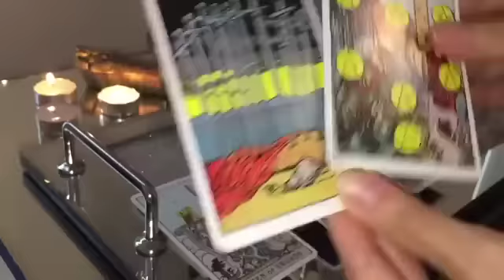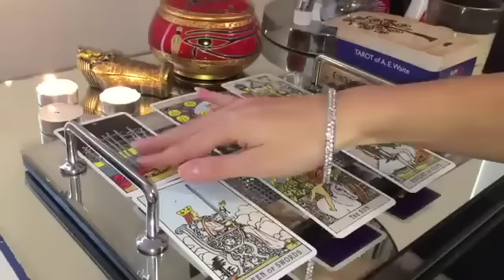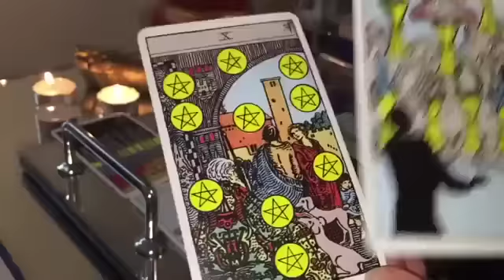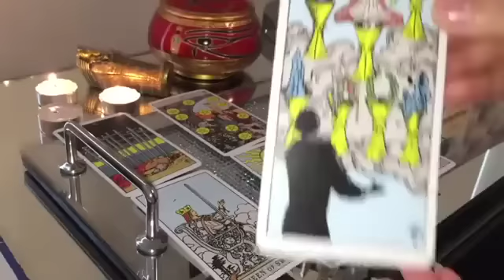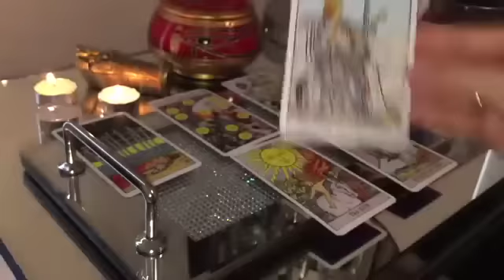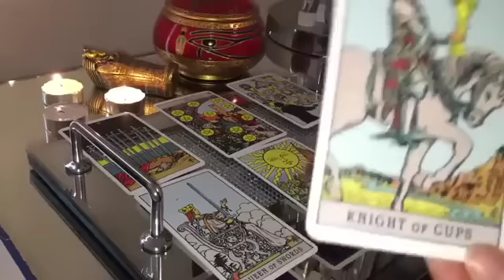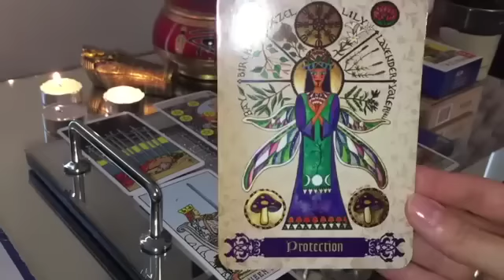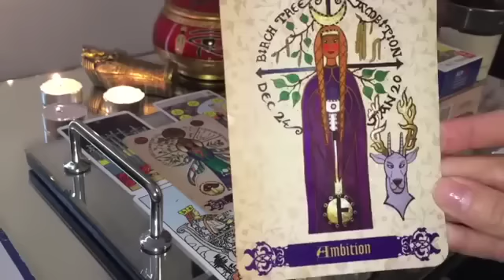PISCES! 🐠 THIS IS EXACTLY WHAT YOU'VE BEEN WAITING FOR 😍 NOVEMBER 2022 WEEKLY TAROT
🖤 NOVEMBER 2022 WEEKLY TAROT